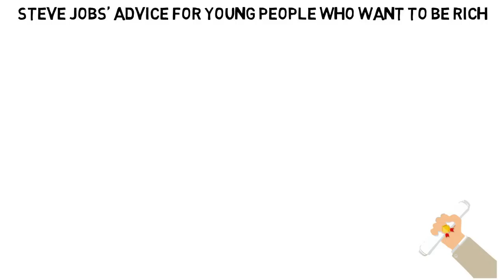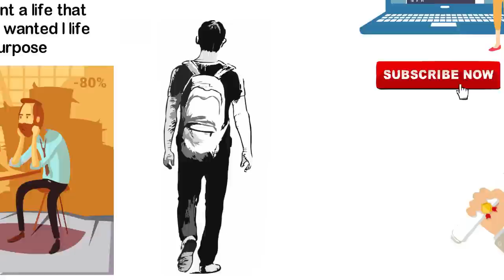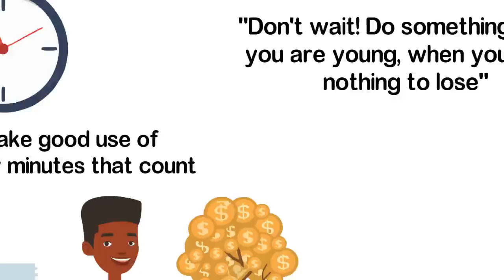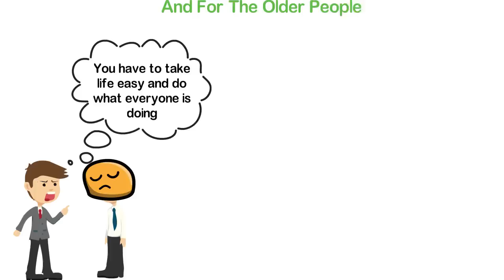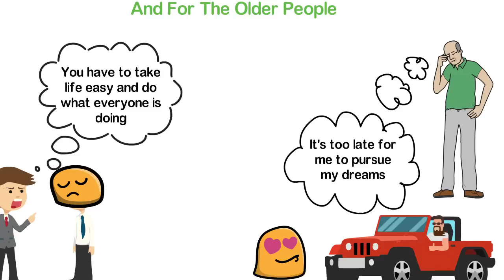Steve Jobs’ Advice, for Young People Who Want to Be Rich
About 11 years ago, I announced to my parents and family members that I would not continue with my schooling. They wanted me to have degrees and live a normal life.
To me, normal is boring.
 I wanted an exciting life. I wanted to dare life, try things, make mistakes and fail. I didn’t want a life that pays bills. I wanted a life of purpose and to me, I was already getting old. I could no longer endure the boring classrooms so I forgo school.
In this video, I’ll tell you more about that story and I’ll share with you the one important advice from Steve Jobs which I believe can change your life forever.